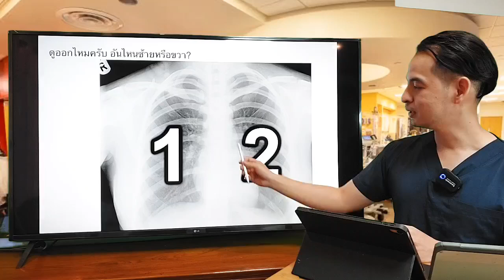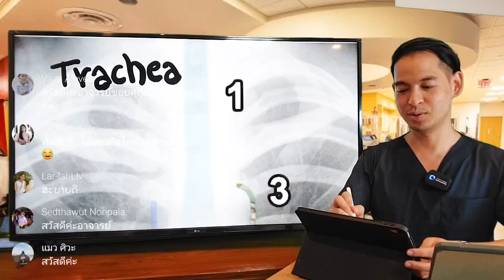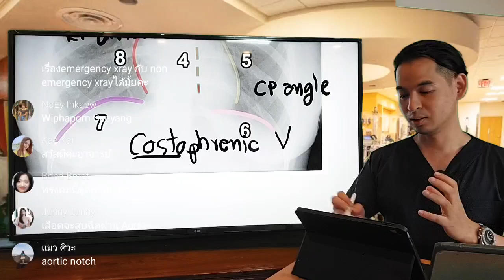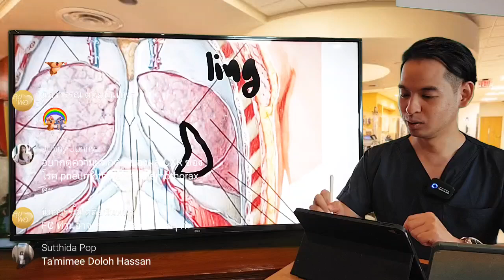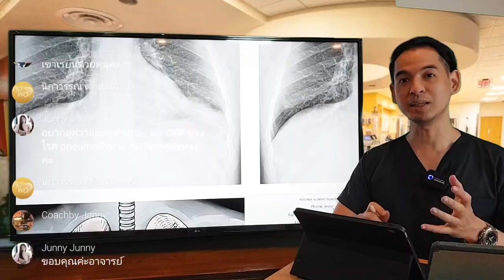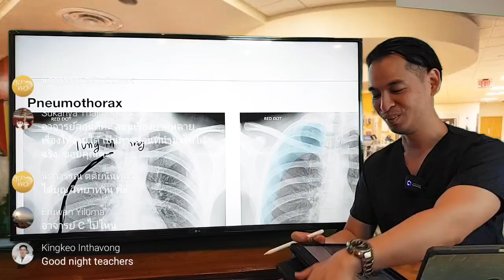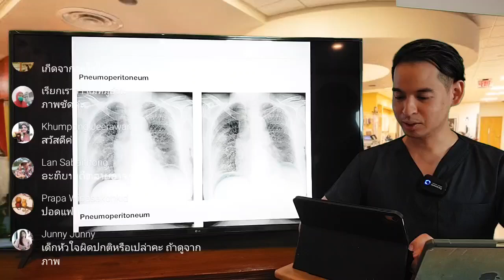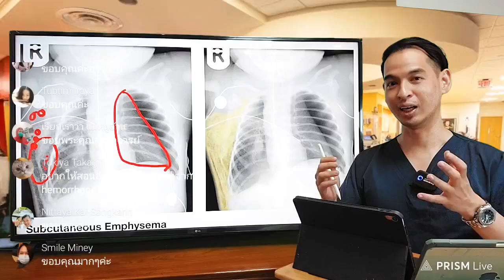อยากอ่านเอกซเรย์ปอดได้มาดูคลิปนี้ครับ Basic CXR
เนื้อหาง่ายๆ ปูพื้นฐานการอ่านภาพเอกซเรย์ปอด ครั้งหน้าจะเป็นเนื้อหาฉุกเฉินมากขึ้นครับ
ดาวโหลดสไลด์ได้ที่นี่ครับ